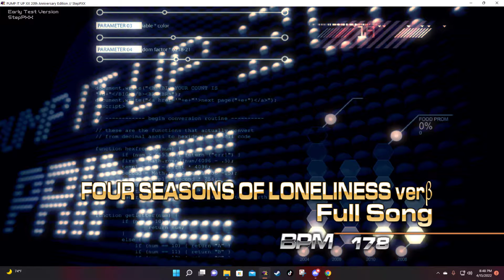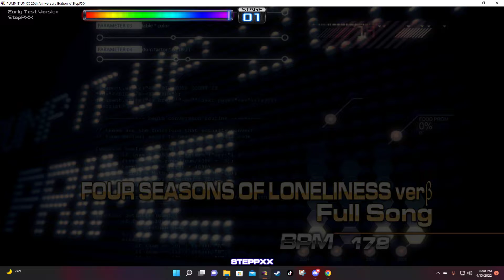Pump it Up! Four Seasons Of Loneliness Ver. B Full Song S19 [Sequence Vanish]